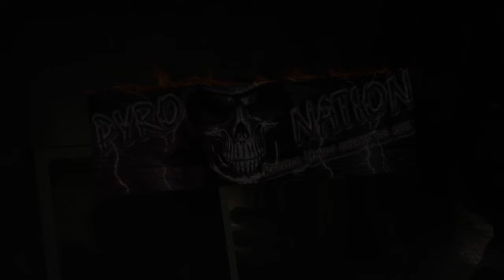4" Hummer Cylinder Shell and Brocade Shell *** Freaky Noise ***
Here is a pretty cool sounding shell and some brocade style shell for you.